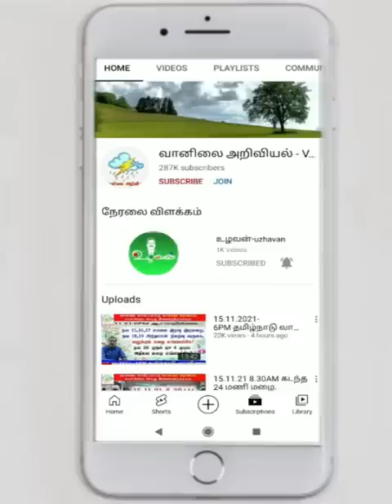இன்று இடிமழை எங்கே? வரும் நாள்கள் எப்படி?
அறிமுகம் செய்யவும்.

நன்றிகள்.

 @Thanthi TV
 @News7 Tamil
 @Sun News
 @Aadhan Tamil